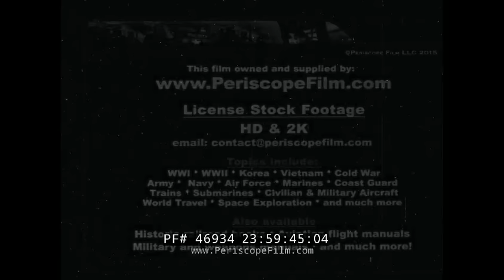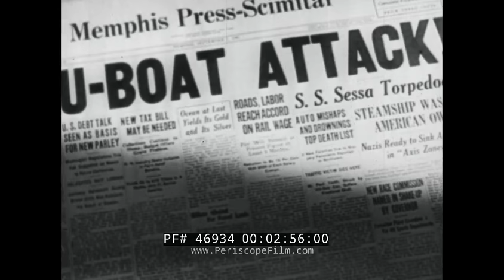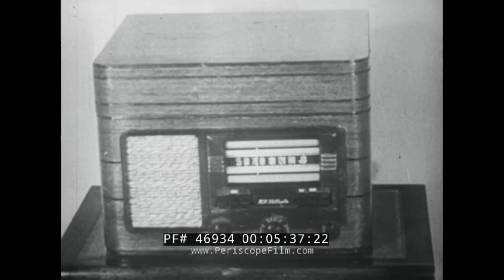1952 SINKING OF THE SHIP SS FLYING ENTERPRISE MARITIME DISASTER 46934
This 1952 black and white tribute film to the Flying Enterprise and Captain (Henrik) Kurt Carlsen, Man Against the Sea, is part of the “The Greatest Drama” series, narrated by radio actor Raymond Edward Johnson. SS Flying Enterprise was a 6,711 ton Type C1-B ship which sank in 1952. She was built in 1944 as SS Cape Kumukaki for the United States Maritime Commission for use in World War II. The ship was sold in 1947 and then operated in scheduled service under the name Flying Enterprise.

The film opens with Captain Carlsen and a 1952 New York City ticker-tape parade.  He speaks to the crowd  (:37-1:40). A woman in a bonnet and “The Little Mermaid” statues are shown in 1950s Copenhagen (1:42-1:57). A square rigged boat has young male sailors at the wheel. Others climb the masts and turning a wheel to raise the sails (1:58-2:25). An overhead shot of an Allied convoy is shown. German U-boat submarine footage shows it breaking the surface, inside the sub, locking on a USA flag, and firing a missile. The newspaper headline is “SS Robin Moor Victim of Nazi U-Boat” followed by headlines for sunken steamships SS Lehigh, SS Sessa, SS Steelfarer, and SS Montana (2:33-3:01). The Statue of Liberty is shown, followed by Carlsen in a suit (3:02). December, 1951, an Atlantic storm has swelling waves against the faintly seen ship. Huge waves splash over the bow [breaking the deck] (3:24-3:56). A hand sends out an SOS using Morse code (3:58). Driving wind and rain spin a street sign (4:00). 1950s radio antennas broadcast the call for help. Several men wearing headphones relay the message (4:09-4:21). Lifeboats rescue passengers, themselves battered by the waves. Carlsen remained aboard (4:22-4:47). Survivors leave a Pan American World Airways airplane. A woman passenger is interviewed (4:49-5:27). Under the doorbell of his modest home is “Kurt Carlsen, Captain.” His wife and two daughters listen to the 1940s table radio (5:28-5:45).  The ship lists. Crew of the USS John W. Weeks fires canisters of food (5:46-6:25). The tugboat Turmoil approaches through the storm to tow the damaged ship. Another fierce storm hinders the rescue effort. A tug crewman secures the towline [which the storm breaks]. The Flying Enterprise further lists (6:26-7:32). A photo of Carlsen is on the table in front of his wife and two daughters. She reads a statement (7:37-8:05). The ship nearly on its side, Carlsen and tugboat mate Kenneth Dancy climb the ladder into the tug. They watch as the Flying Enterprise begins to sink. The ocean is full of floating cargo. The men remove their hats as the ship sinks to below the surface. Carlsen waves goodbye to it (8:06-9:42). A parade in England celebrates his safe arrival. His parents arrive from Denmark. Carlsen stands in front of multiple microphones. He receives a Lloyd’s Silver Medal for Meritorious Service (9:43-10:10). Carlsen and his family arrive in New York City for the ticker tape parade. He receives a key to the City (10:12-10:44).  President Truman congratulates Carlsen at a black tie dinner. Carlsen speaks to the group (10:45-11:25). The Flying Enterprise II is shown at dock. He approaches as a “Carlsen” captain’s flag is raised. He stands with a white rescue ring with the name of the ship on it  (11:27-11:50).